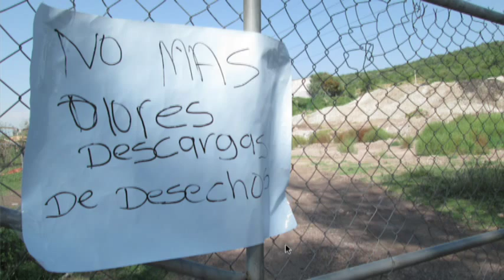Isaac González Calderon PROFEPA